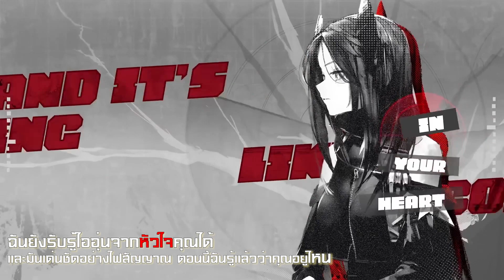Arknights EP - Squad Unknown l ทีมไร้นาม [Ines theme] (Thai sub)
Arknight EP - Squad Unknown
นักร้อง: Carmela
ผู้แต่ง: Adam Gubman
แปลโดย: Fastrevive

*ขออภัยหากแปลความหมายได้ไม่ถูกใจหรือตรงความหมาย*
ฉันขอข้อมูลหน่อยได้ไหม
จะได้ชี้จุดอ่อนศัตรูของคุณ
จากในเงา ฉันจะคอยกำหนดสถานการณ์
แล้วนำเสนอความผิดพลาดของคุณให้ดู จนขาสั่นระริก
เหมือนฉันจะสังหรณ์ว่า
ข้อมูลของคุณมันไม่มีความหมายกับฉัน
ฉันเห็นช่องโหว่ในตรรกะและรูปภาพบนจี้ของคุณ
คนเหล่านั้นที่คุณไม่อยากทิ้งไป
ฉันจะให้คุณสามสิบวิที่จะได้เริ่ม
พูดเรื่องราวของตัวเองต่อหน้าศาลอันอคติ
พอคุณพูดเสร็จ ฉันก็จะเกลียดมัน
แต่ลึกๆฉันก็ยอมรับว่าเป็นสิ่งที่ฉันถูกฝึกมา
มันไม่มีหรอกภัยพิบัติ
ในตอนที่คุณหนีจากฉัน
ทุกคำลือที่รายล้อมจะทำให้คุณแห้งเหี่ยว
ไม่ว่าจะมืดมิดเพียงใด
ฉันยังรับรู้ไออุ่นจากหัวใจคุณได้
และมันเด่นชัดอย่างไฟสัญญาณ ตอนนี้ฉันรู้แล้วว่าคุณอยู่ไหน

ฉันจะพูดในแบบที่คุณจะเข้าใจนะ
ฉันจะย่อยแผนการของฉันให้คุณเข้าใจง่ายเลยล่ะ
บอกกับตัวเอง
ปั่นเงาเป็นคาถา
เป็นวิธีที่แน่นอนที่สุดที่มันจะเข้าเป้า
คุณจะทำสงครามปีศาจโง่ๆต่อไปก็ได้
มันเป็นดั่งแอปเปิ้ลเน่า เน่าเฟะไปยันแก่น
แต่ถ้ามันเรียกฉันให้เข้าสู้
มันก็จะเป็นความเงียบและคุณจะได้รู้ว่าฉันไปเพื่ออะไร

-ขอบคุณสำหรับการรับฟัง-